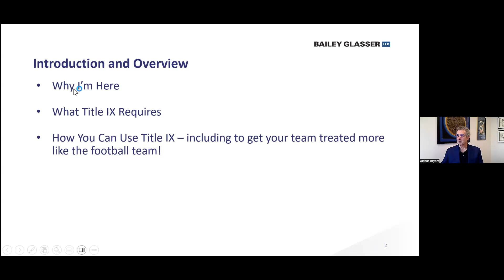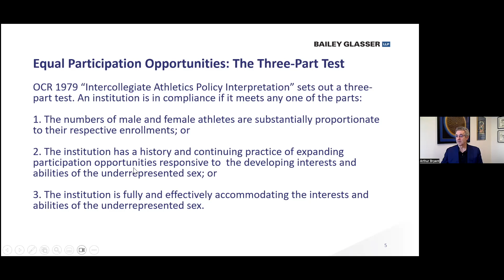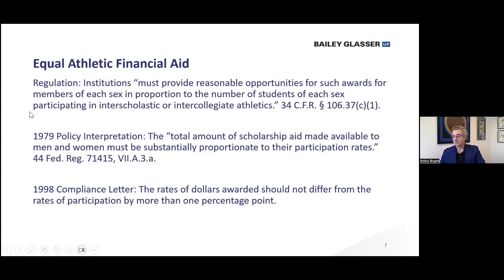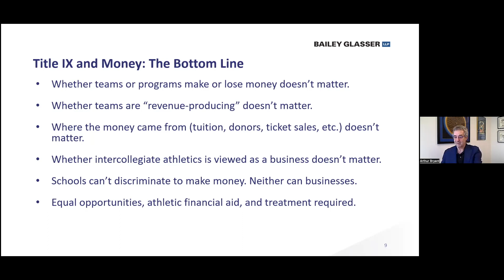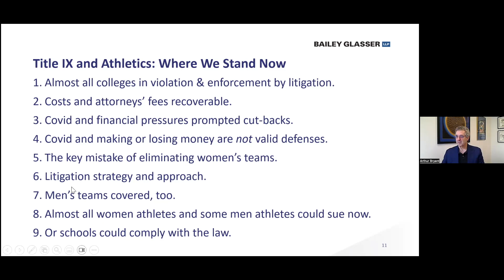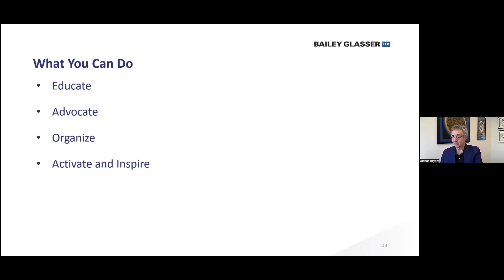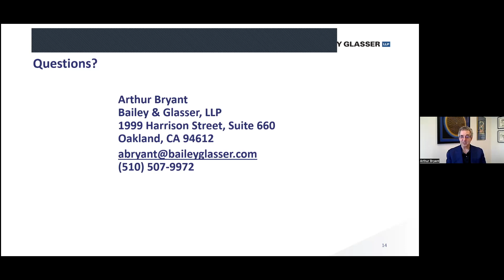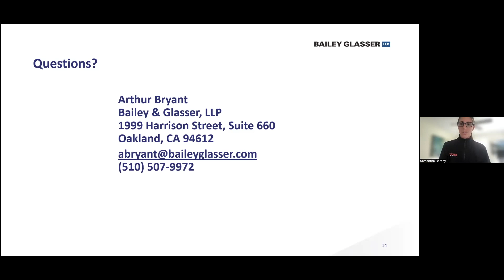ASCA + CSCAA Present Arthur Bryant: How to Get Your Team Treated More Like the Football Team!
Learn more about Title IX and compliance in this highly interesting and engaging webinar!